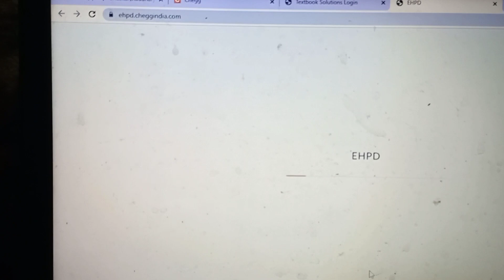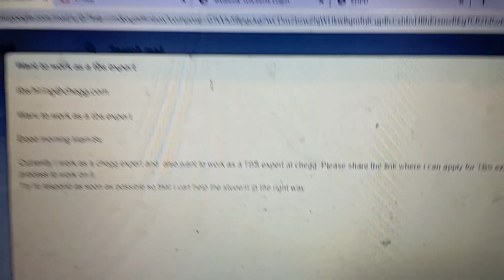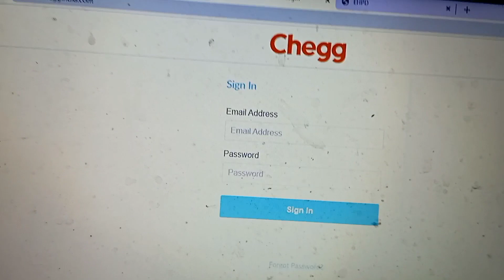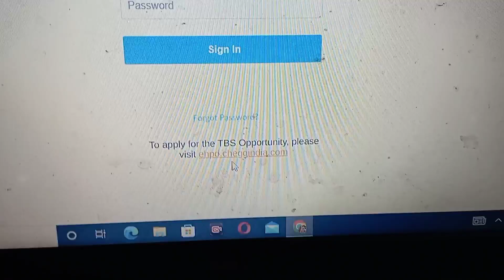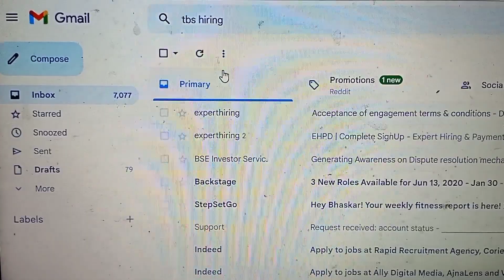Chegg TBS Expert / Rs 200/solution /chegg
Content owner :  chegg

Online Jobs At Home | Work From Home Jobs | Part Time Job At Home | Online Job | Job
Online Typing Jobs | DATA ENTRY JOBS ONLINE | Online Typing Jobs At Home | Online Typing Work
Part time work for age 13+~ Work from Mobile~ Work From Home~ online jobs At home~
Earn Money From Home | ₹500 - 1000 Daily
12th Pass Jobs | Online Jobs At Home | Work From Home Jobs | Part Time Job At Home | Online Job
Part Time Jobs | Part Time Jobs For Students |Part Time Job From Home |Part Time Work From Home Jobs
2 Best Part Time Jobs | Earn ₹1500/Day | Work From Home | Job For Students
Best Work from Home | Students | Part time jobs | Freshers| Freelance | Free
2023 Best Student Work From Home Job | Part Time Job For Students | Earn Guaranteed with Study
10 Online Jobs That Pay $15/hr or More (for Students in 2023)
5 EASY Ways to Make 50K/Month For Students!🔥 Part Time Jobs
Best Part Time Jobs For Students | Mobile Typing Work | Work From Home | Earn Money Online | Typing
Work From Home Jobs Part Time 🏠 | Online Work From Home Jobs | Work From Home Jobs For Students
Online Ads Clicking Work | Part Time Jobs | Earn ₹500-1000/- day | 100% Genuine | Online Jobs